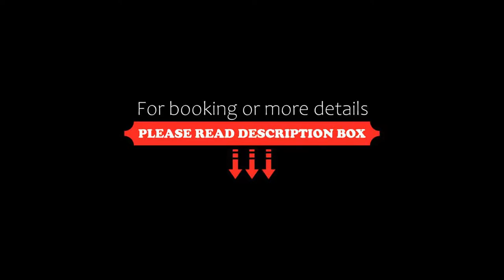Grand Canal Hotel, Dublin, Ireland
About Property:
You're eligible for a Genius discount at Grand Canal Hotel! To save at this property, all you have to do is sign in.
The Grand Canal Hotel is a four-star hotel located in Dublin, opposite Grand Canal Dart Station and a 15-minute walk from the city centre.
The Grafton Street shopping district, Bord Gais Energy Theatre, Aviva Stadium, Trinity College, Irish Financial Services Centre, as well as the RDS, Convention Centre Dublin and the 3Arena are all within easy reach of...
Property Type: Hotel
Address: Grand Canal Street, D4 Dublin, Ireland
Searching For
1. Grand Canal Hotel - Dublin - Ireland
2. Grand Canal Hotel - Dublin - Ireland Address
3. Grand Canal Hotel - Dublin - Ireland Rooms
4. Grand Canal Hotel - Dublin - Ireland Amenities
5. Grand Canal Hotel - Dublin - Ireland Offers and Deals
Audio Credit:
Track Title: Reasons To Hope
Artist: Reed Mathis